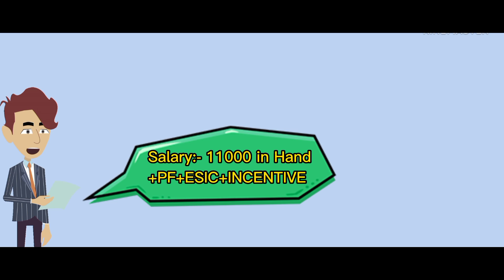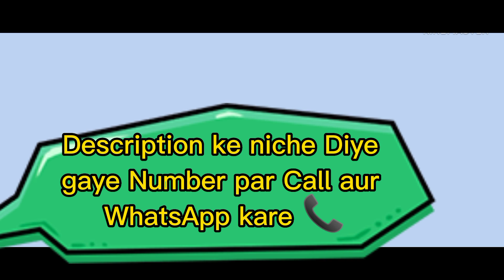Bajaj Finance Company Job in kolkata|| latest Job in kolkata||job search in kolkata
Note :- it is a free job Job please Don't Pay if some Ask for Money 💸

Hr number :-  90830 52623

Bajaj Finance Job in kolkata 2023
Bajaj Finance Job
sales officer Job in kolkata 2023
Blue Delivery Boy job vacancy in kolkata
Blue dart Company Job in kolkata
Blue dart Company Job 2023
Latest Job Vacancy of Delivery Boy In kolkata
Delivery Boy job vacancy 2023
New recruitment delivery boy jobs 2023
Delivery Boy job recruitment 2023
Job recruitment 2023
Jobs vancay warehouse 2023
Bajaj finance Jobs 2023
Bajaj Finance Company Job in kolkata
Bajaj Finance Job Vacancy 2023
Sales Job recruitment 2023
Sales jobs in kolkata
Blue dart Company Job recruitment in Murshidabad 2023
Urgent Hiring for sales jobs 2023
Private jobs in 2023
Job in Karnataka
Job in Mumbai
Job in Chennai
Company Job recruitment 2023
Recruitment 2023
latest Jobs Alert 2023